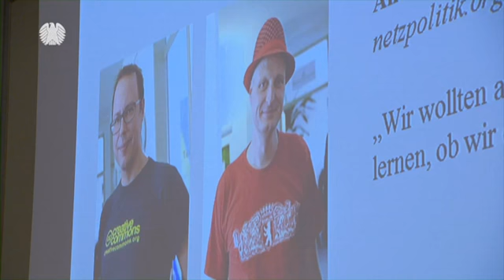Sandra Stalinski erhält Medienpreis Politik 2015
Die Hörfunkjournalistin Sandra Stalinski ist für ein halbstündiges Radiofeature über die Grünen-Politikerin Angela Dorn mit dem Medienpreis Politik 2015 des Deutschen Bundestages ausgezeichnet worden.